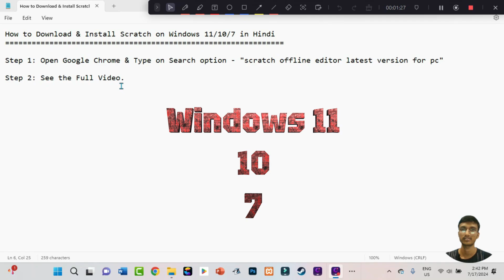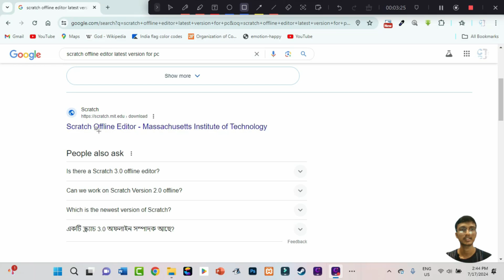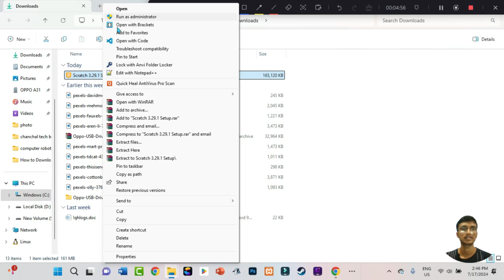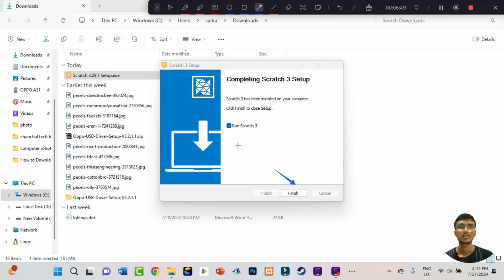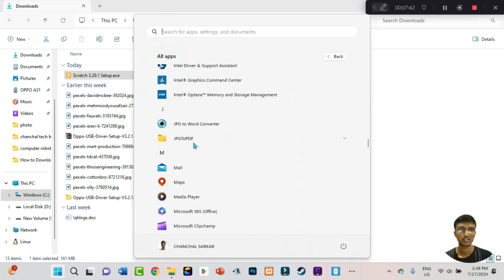How to Download and Install Scratch on Windows 11/12/10/7 in Hindi | Scratch 3 Download and Install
Video : How to Download and Install Scratch on Windows 11/12/10/7 in Hindi | Scratch 3 Download and Install

Iss video me apko bataya gaya he ke app Scratch 3 kaise apna pC/Laptop ma download kar sakte ha.

Step 1: Open Google Chrome & Type on Search option - "scratch offline editor latest version for pc"

Step 2: See the Full Video.